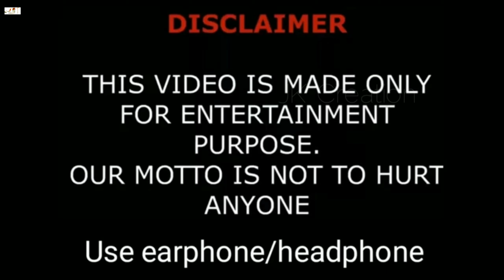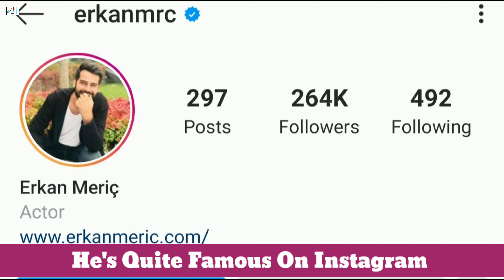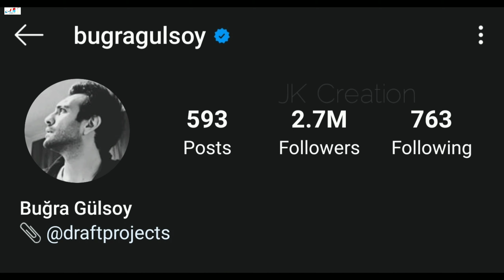Erkan Meriç VS BUĞRA GÜLSOY| Lover | Comparison Biography | HOBBIES | Girlfriend & Wife | 2020